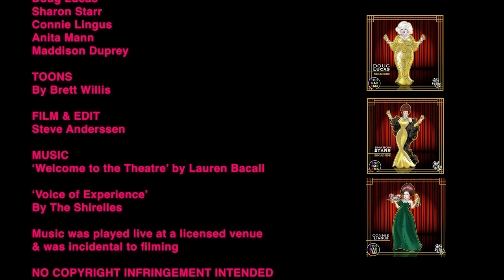1. SEPT BROADSIDE BACK IN BUSINESS – Welcome to the Theatre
Doug Lucas opens the show and welcomes us. Music in this NON PROFIT video was played & filmed live at a licensed venue & was incidental to filming. ‘Welcome to the Theatre’ by Lauren Bacall. ‘Voice of Experience’
By The Shirelles. Intro Video effects by Yashwant Bairwa from Pixabay.